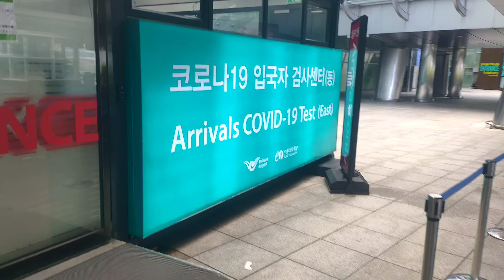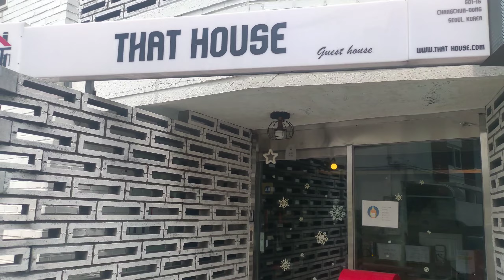south korea airport clearance immigration How i reached South Korea | South korea Entry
Hello everyone.

i have reached in South korea

if you have any query or questions regarding south korea visa.
kindly comment in the video i will note all the questions.
i will make new video specifically for all the questions.

So share your questions now.